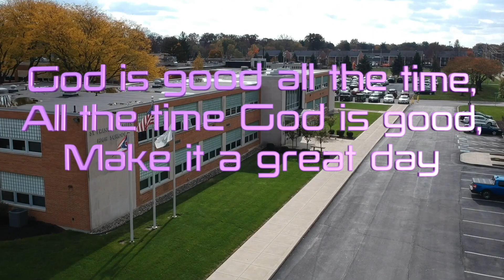SFDTV News 3/25/2024